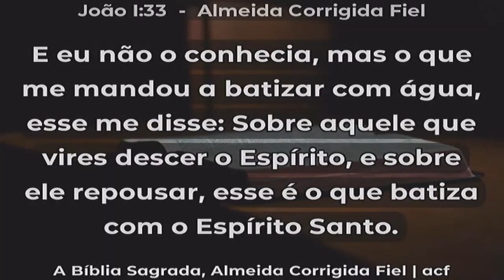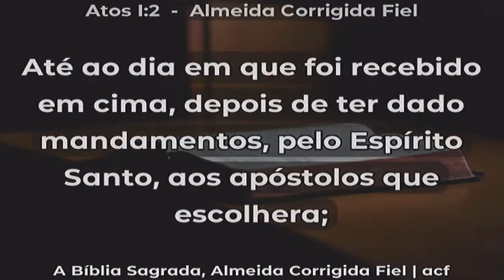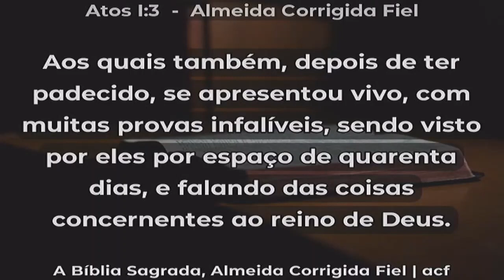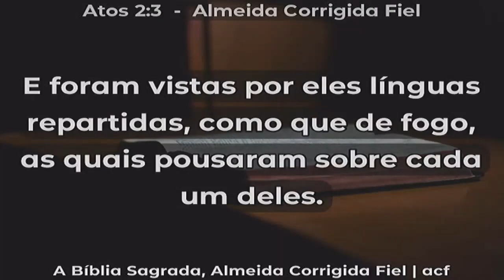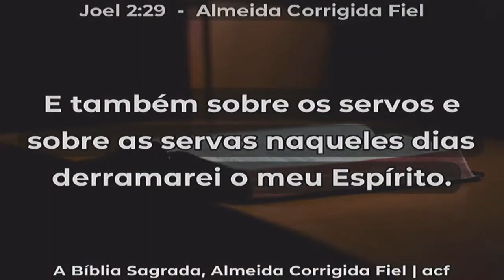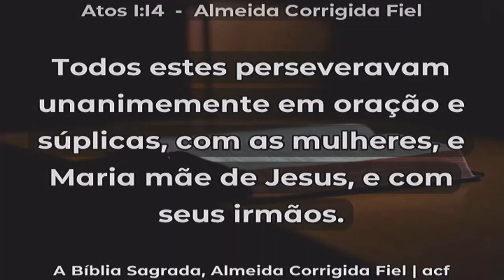Culto Missionário - Nívea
06 de Setembro - Culto Dominical Noturno